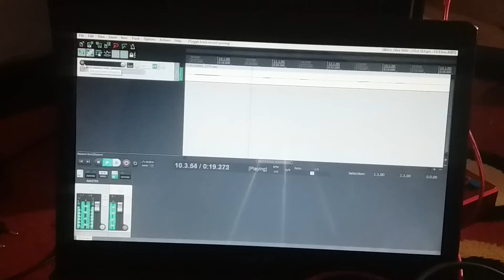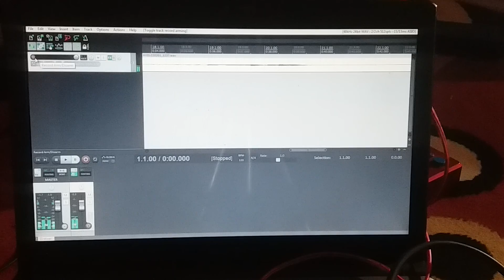BEHRINGER UCA222 SOUNDTEST